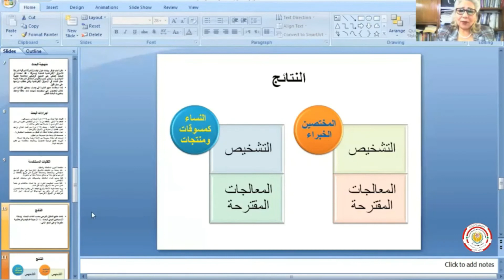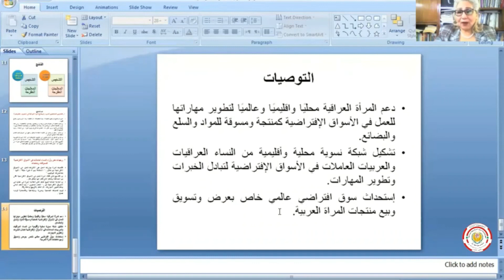أ.د/ نهى الدرويش، أستاذة بجامعة بغداد - كلية التربية للعلوم الصرفة